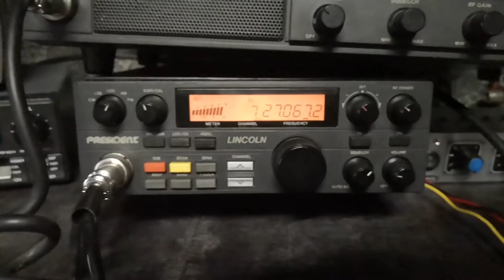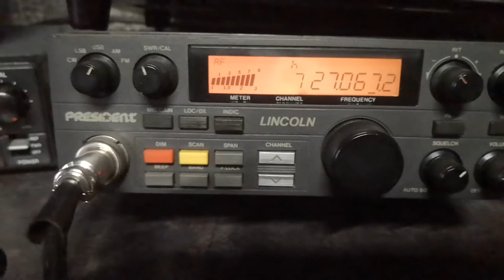Uniden pro 710E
Uniden trzeszczy podczas odbioru i nadawania, co jest uszkodzone